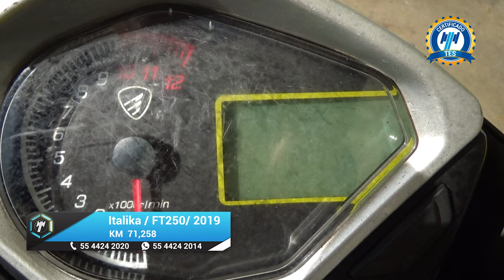Italika / FT250 / 2019 - 19897